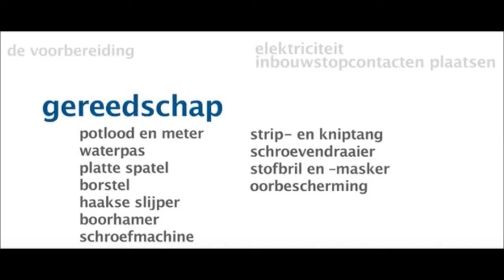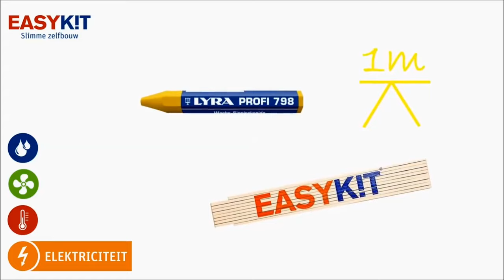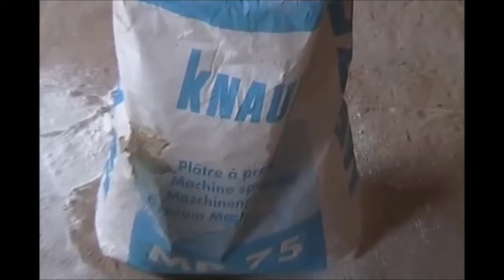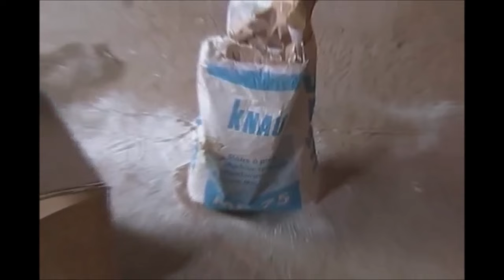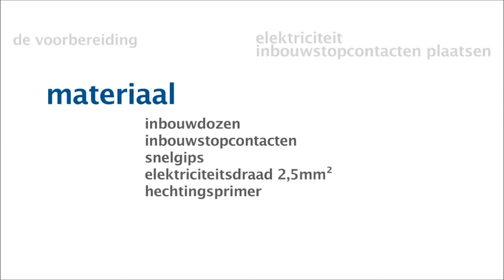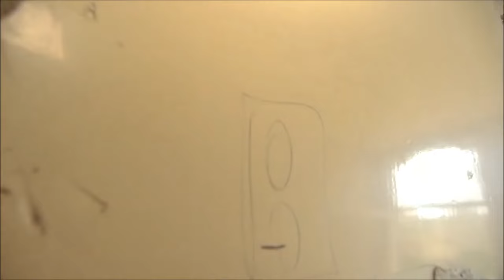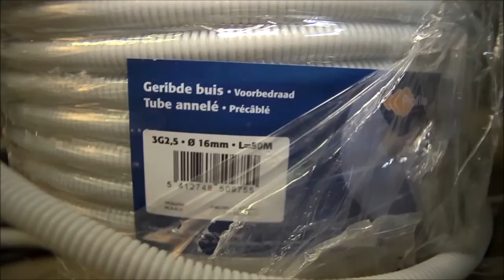Inbouwdozen plaatsen voorbereiding en afwerking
Inbouwdozen plaatsen -
Voorbereiding en Afwerking - Stopcontact plaatsen in Keuken - Elektriciteit  -  ..
Credits : Easykit - Gamma België - Benny Evens